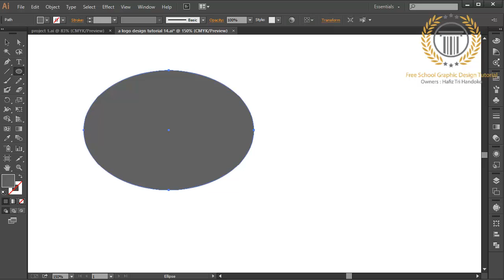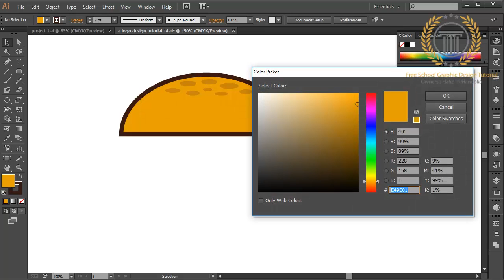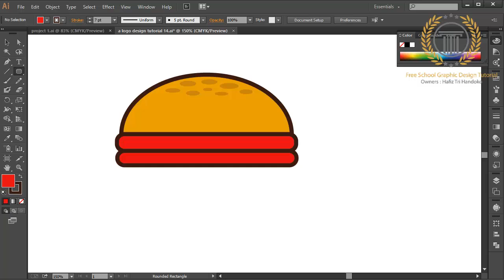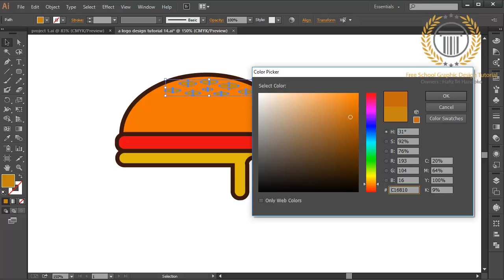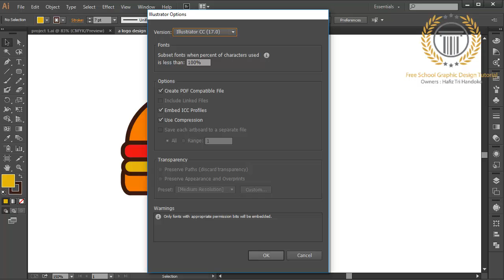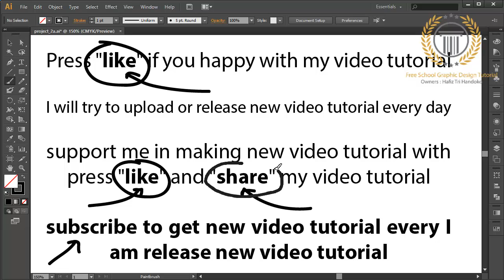Adobe Illustrator Logo design / Burger Illustration / Burger Shape Logo Tutorial / Burger Vector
Programs used: Adobe Photoshop CS6 + Adobe Illustrator CS6

key catagory : Tutorial How to Make the best 3D Logo Design look professional in adobe illustrator CC | Global, beautiful logo, logo design development, how to create logo, technique logo design, how to, adobe illustrator, vector graphic, tutorial, design, logos, love, tutorial,how to design a glossy vector, how to design a icon, favicon, emblem, shape, create,draw, drawing, vector, logo, 3d, basics of logo design, logo design photoshop cc, logo design photoshop tutorial, logo design photoshoptutorial, logo design photoshop cs5,logo design photoshop cs6 tutorial,logo design photoshop cc tutorial,logo design photoshop cs3,logo design rules,golden ratio logo design, logo, logo with circle, circle logo, restaurant logo design,r logo design,restaurant logo design illustrator,adobe illustrator tutorial, logo design tutorial, logo design 3d, logo design 2d, logo design blog, logo design 2.0, logo design web, logo design technique, logo design tutorial, logo design, logo design color, logo design gradient, logo design glossy, logo design inspiration, logo design pro, retro logo design,round logo design,record label logo design,logo design studio reviews, logo design studio,logo design studio pro tutorial,logo design speed art, logo design software for pc, logo design studio pro, logo design studio lite, logo design software free download,logo design sketch,logo design service,s logo design illustrator,s logodesign photoshop, logo design tutorial in bangla, logo design tutorial for beginners,logo design tutorial illustrator,logo design tutorial for beginners in adobe illustrator, logo design tips and tricks, logo design tutorial photoshop, logo design template,logo design tips for beginners, t-shirt logo design, t-shirt logo design photoshop, logo design using ink scape, logo design using photoshop,logo design using adobe illustrator,logo design urdu,logo design using gimp,logo design using illustrator,how to design logo, design a logo, design logo, create logo, create a logo, logos, how to, logo, how to design, design, create, how to make, how to design logo, illustrator cs6, cc, illustrator, adobe illustrator tutorial, adobe, tutorial, logo design using cs6, logo design using corel, university logo design,unique logo design,logo design video, vintage logo design, vintage logo design illustrator, vector logo design, professional vector logo design illustrator tutorial, vector logo design photoshop,logo design with logo design with photoshop, logo design website, logo design with coreldraw, logo design with adobe illustrator, logo design with inkscape, logo design workflow, logo design with gimp, logo design workshop, logo design with illustrator cc, coreldraw x7 logo design, coreldraw x6 logo design, corel draw x4 logo design, corel draw x4 logo design tutorial, corel draw x5 logo design, youtube logo design, design your own logo, adobe, illustrator, graphic, lesson, learning, course, teaching, illustration, make, photoshop, cs6, cc, tutorial, how to create, how to make, learning adobe, graphic design, tips, professional logo design, branding, brand design, company logo, adobe illustrator tutorial, logo template, logo editor, illustrator tutorial, corel draw tutorial, 3d logo design, circle logo, effect logo, 3d logo, gradient color, abstract, vector, create, how to, make, unique, shadow, glass, technique, glossy

effect catagory : how to draw 3d logo, how to make 3d logo,how to construct 3d logo,how to draw 3d, how to make 3d,how to construct 3d, logo design, vector, vector graphics, logo tutorial, 3d logo tutorial,illustrator tutorial, logo in vector format, design, logo design, web 2.0, logo web 2.0, adobe illustrator, cool effects, glow effects, mirror effects in illustrator, shadow, shadows, gradient color